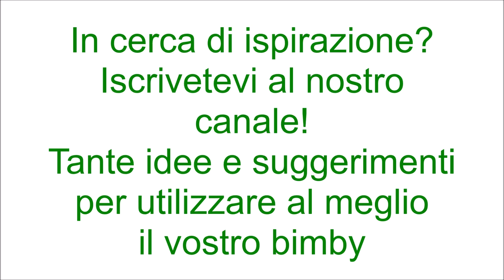Torta salata peperoni e zucchine per bimby TM6 TM5 TM31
Ingredienti:
1 scalogno
30 g di olio e.v.o.
1 rotolo di pasta brisée
2 peperoni tagliati a pezzetti
2 zucchine tagliate a pezzetti
sale e pepe q.b.
1 uovo
300 g di ricotta
30 g di parmigiano grattugiato
50 g di provola tagliata a dadini